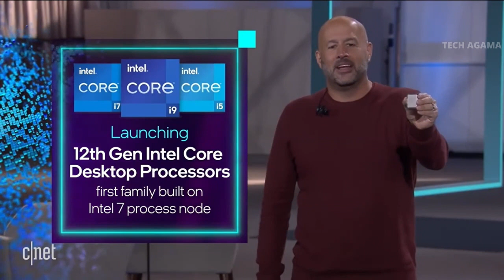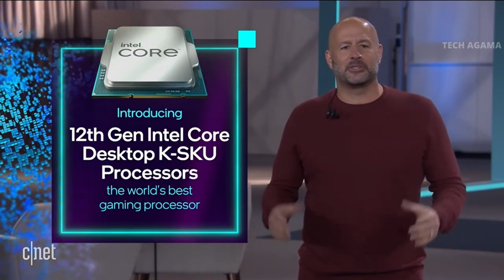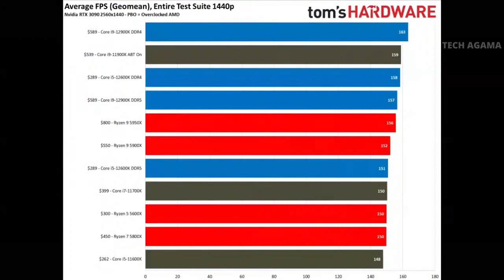Alder Lake Vs Zen 3 | Intel 12th gen Vs Ryzen 5000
Alder Lake Vs Zen3, Intel 12th gen Vs Ryzen 5000, Hardware memes.